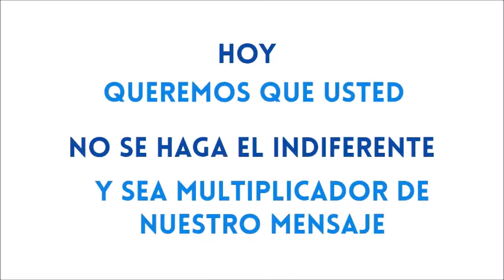Ante la Trata no se haga el indiferente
La nueva campaña de la Cancillería de Colombia contra la Trata de personas invita a hacer pedagogía contra la indiferencia y pone en evidencia el alcance de este flagelo. El programa Colombia Nos Une se suma a esta campaña como multiplicador de este mensaje.